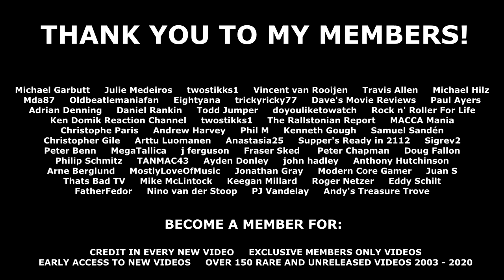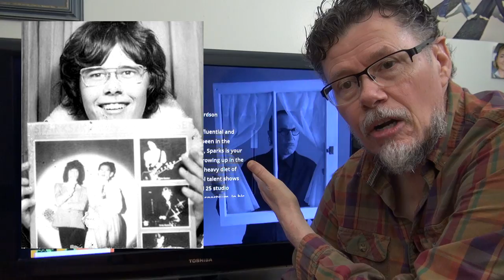THE SPARKS BROTHERS DOCUMENTARY REVIEW - DIRECTED BY EDGAR WRIGHT